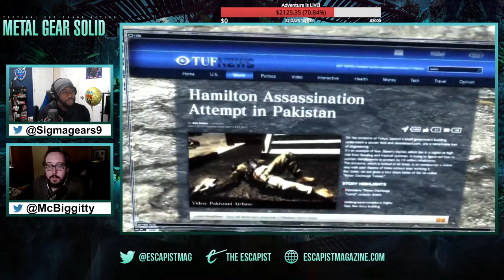KC & Marty Play Metal Gear Rising: Revengeance - Finale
With Dead Space completed, KC and Marty are moving onto their next series playthrough... Metal Gear Solid.